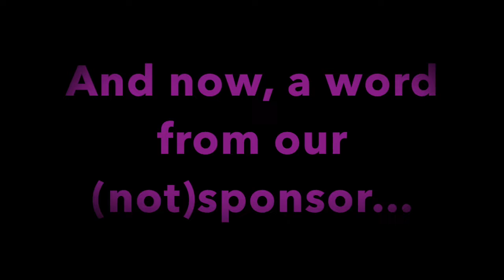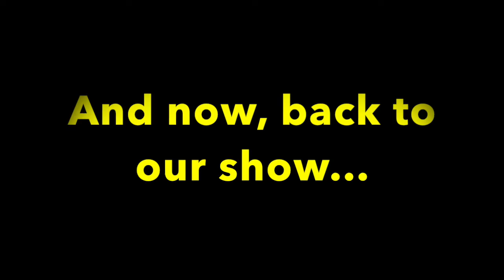MoonTown Offline - #24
Yes, it's been a while, but Austin and Owen had some business to attend to. MoonTown Offline is back with another rousing discussion of dnd things and other such randomness! How many of you can follow what the heck these guys are saying? Let's find out!
Spoilers for Critical Role Campaign 1, Campaign 2, and the first episode of Campaign 3.
We'd love to have you as a genuine MoonTown resident!